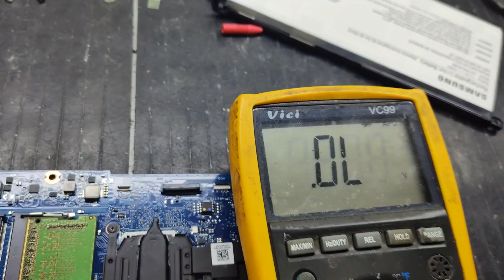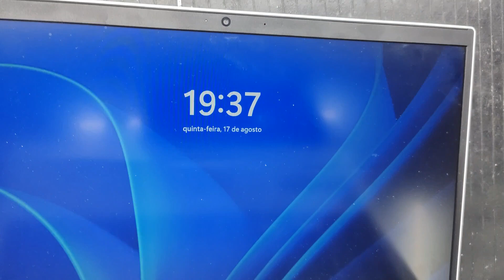SAMSUNG NP550XDA NÃO LIGA, MAQUINA DE GERAÇÃO 11 JA DANDO ESSE TIPO DE DEFEITO.